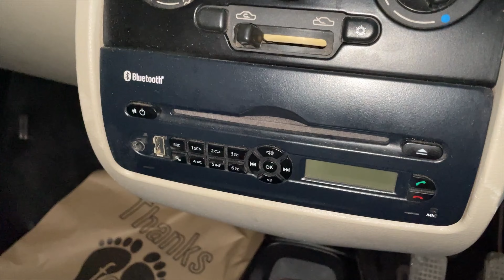Tata Nano CNG Review 👌|Tata Nano CNG 200000 km || Tata Nano 2018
Hey, I am SACHIN ,currently owning a Baleno 2019 Zeta Petrol. and tata harrier xt plus .

Bhai se baat karni hai toh aa jao Instagram pe 😁 @imsachin_4286